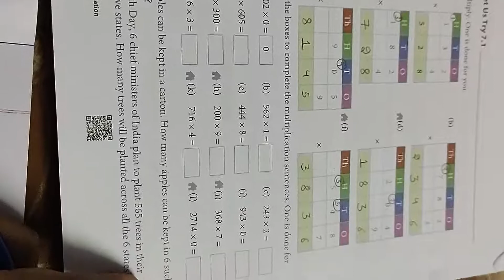12 October,2020, Class III, exercise- 7.1 (question 2 to 4)